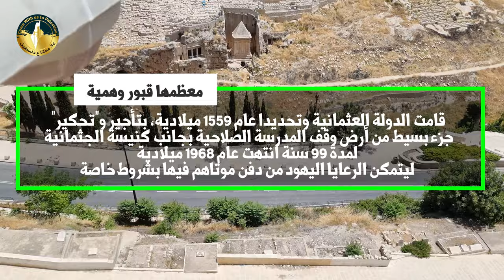أخطر مغامرة فوق أسوار المسجد الأقصى المبارك - القدس | فلسطين | تصوير جوي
شاهد أخطر مغامرة فوق أسوار المسجد الأقصى المبارك - القدس | فلسطين | تصوير جوي |

شاهد مغامرة المشي فوق أسوار المسجد الأقصى المبارك في مدينة القدس في
شاهد أجمل لقطات للمسجد الأقصى المبارك و لمسجد قبة الصخرة المشرقة
شاهد تصوير جوي للمسجد الأقصى المبارك و المسجد قبة الصخرة المشرقة
شاهد الأحياء المقدسية التي يطل عليها المسجد الأقصى المبارك
شاهد سلوان من اسوار الأقصى
شاهد جبل الزيتون والطور
تعرف على المعالم الرئيسية عن الحرم القدسي الشريف
شاهد تصوير جوي حصري ومميز للمسجد الاقصى المبارك
طنطور فرعون
جبل الزيتون
وادي قدرون
كنيسة الجثمانية

أنشودة سوف نبقى هنا سوف نحمي الحرم

يلا معانا ع فلسطين
قناة مرئية على يوتيوب تعرض لكم أفلاماً وفيديوهاتٍ مرئية لمعالم فلسطين الطبيعية والدينية والتاريخية ، بروح المغامرة والاستكشاف، تقربكم من فلسطين ، وتشعل في قلبكم حبها وحب ما فيها.